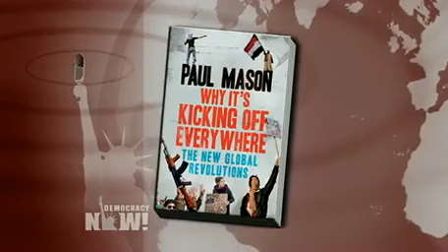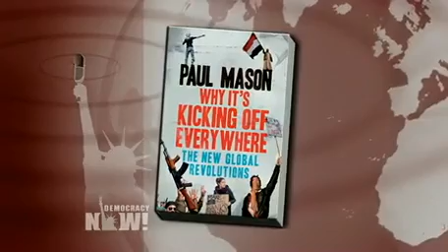As Greece Erupts, BBC's Paul Mason on the New Global Revolutions Over Austerity, Inequality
democracynow.org - Greece is bracing for protests after eurozone finance ministers concluded a deal that will provide a $170 billion bailout in return for another round of deep austerity cuts. The bailout is opposed by several unions and left-wing groups in Greece over new cuts and layoffs imposed on public sector workers. Democracy Now! talks wtih Paul Mason, economics editor at BBC Newsnight and author of the new book, "Why It's Kicking Off Everywhere: The New Global Revolutions," who has just returned from Greece. "What makes the headlines are, of course, the riots," Mason says. "What doesn't make so many headlines is what is happening to real people. We're living in a time where the world has, in the last couple of years, erupted in a way many people thought they would never see again since the 1960s. The underpinnings of this new global unrest are [that] people are sick of seeing the rich get richer during a crisis."

To watch the complete daily, independent news hour, read the transcript, download the podcast, and for additional Democracy Now! reports on Greece,